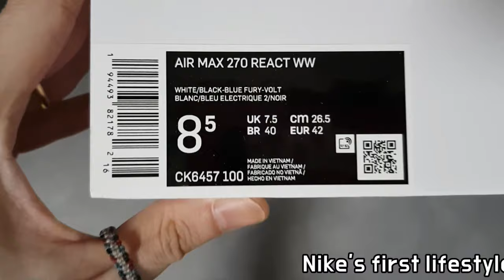(4K) Nike Air Max 270 React 'Worldwide Pack' unboxing/Nike Air Max 270 React on feet review